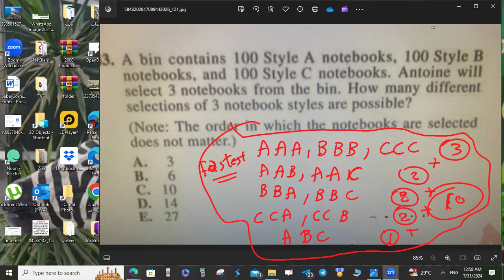ACT/EST Combinations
A bin contains 100 style a notebooks, 100 style b notebooks, and 100 style c notebooks. antoine will select 3 notebooks from the bin. how many different selections of 3 notebook styles are possible?